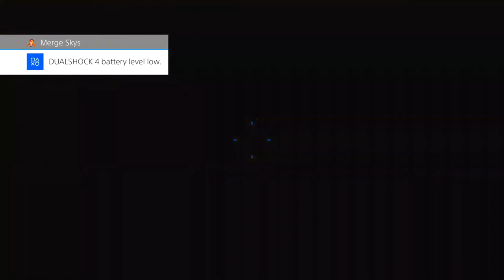WITNESS THE BEST SNIPER CLIP ON BO4!!! Top Five Plays Episode #6 Ft. Mint Clips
CAN WE SMASH 100 LIKES? Be sure to Checkout the beasts who hit these clips below! Leave a comment on who should commentate next week!

Submit Clips: Lookout on Our Twitter For When we as for clips!